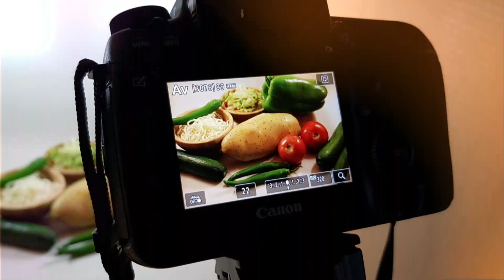استوديو تصوير منزلي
شلون تسون استديو تصوير احترافي بقيمه بسيطه

كل الي تحتاجونه كرتون
رول ورق ابض
اضائه LED
بطاريات

وصورو بشكل احترافي 😉